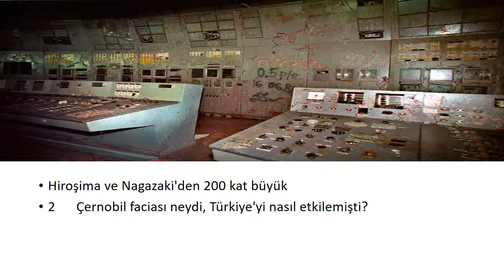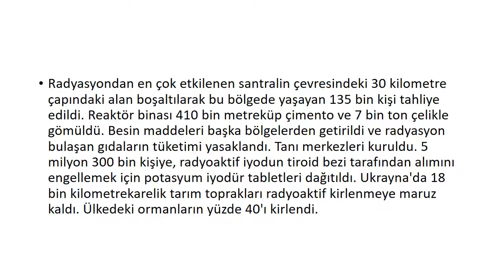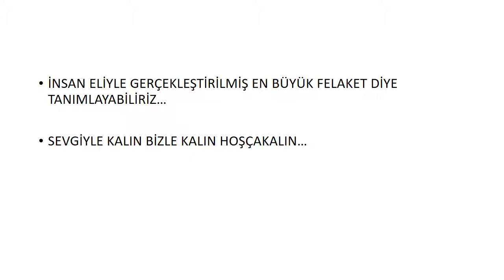ÇERNOBİL FACİASI (ABONE OLMAYI UNUTMAYIN )